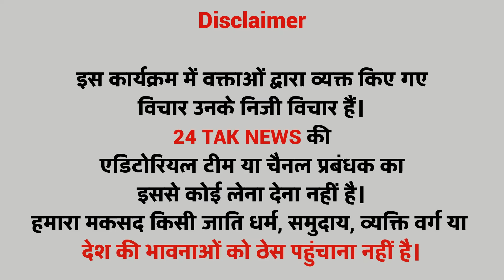2024 के बाद हिन्दू राष्ट्र चाहिए जनता ने सविधान का पाठ पढ़ा दिया, Modi vs Rahul | LokSabha Election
2024 के बाद हिन्दू राष्ट्र चाहिए जनता ने सविधान का पाठ पढ़ा दिया, Modi vs Rahul | LokSabha Election

24 TAK NEWS इसकी पुष्टि नहीं करता है |

who will be the PM of India in 2024 ? Public Opinion India ka agla pm kaun? BJP vs Cingress | Modi vs Rahul vs Nitish vs Mamta vs Kejriwal vs Akhilesh Yadav vs Mayawati

2024 public talk

2024 opinion poll

2024 exit poll | who will be the next prime minister of India?

2024 election date | Mahagatbandhan | vipakshi ekta | 24 tak news

news 2024 ground reporting | pm modi news | Mohd Zaif

news